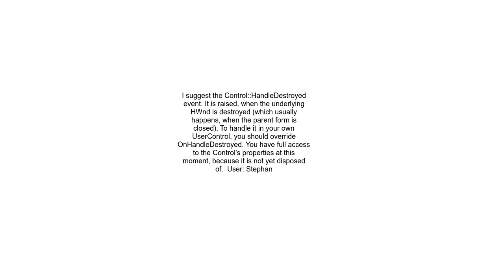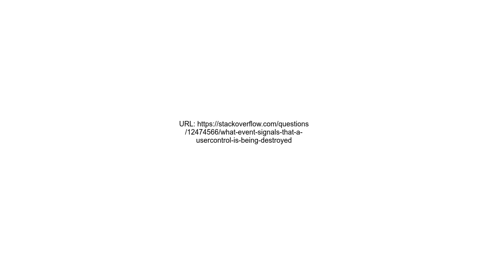What event signals that a UserControl is being destroyed